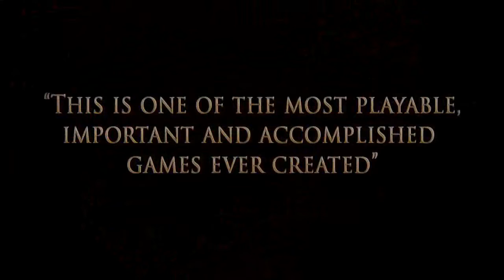Empire Total War HD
Jeu pc strategie